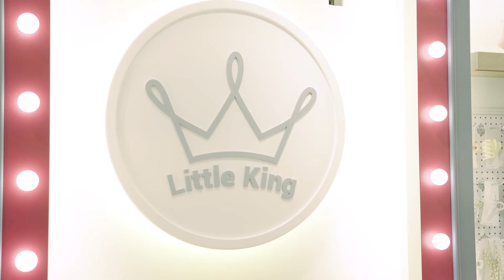[MV Vlog] 공주카드로 결제해주세요 (feat 김아중_Beautiful Girl)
리틀킹의 3월의 공주가 되었어요 ㅎㅎ
포인트로 샤샤가 마음에 드는걸로 골랐어요 ㅎㅎ